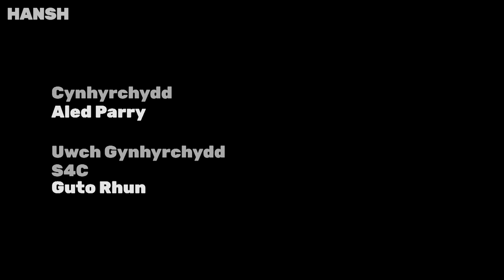LIMBO - Cwcw - Pennod 3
A hithau’n benwythnos rygbi rhyngwladol, mae cefnder Huw, Hywel, yn dod i aros yn y tŷ. Ond wrth i Hywel ddechrau tramgwyddo yn erbyn Seren a Liam, mae rhywbeth sydd ddim yn taro deuddeg am gefnder Huw - a pha mor bell all o fynd cyn i Huw orfod gwneud rhywbeth am ymddygiad ei berthynas?

During international rugby weekend, Huw's cousin, Hywel, is staying at the house. But as Hywel begins to offend Seren and Liam, there is something that doesn't strike Huw's cousin - and how far can he go before Huw has to do something about his relative's behavior?